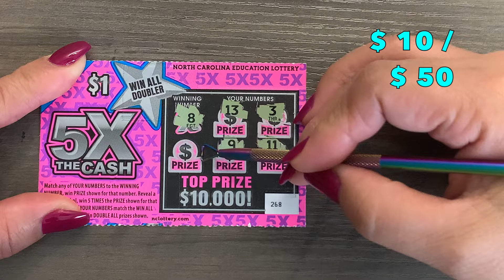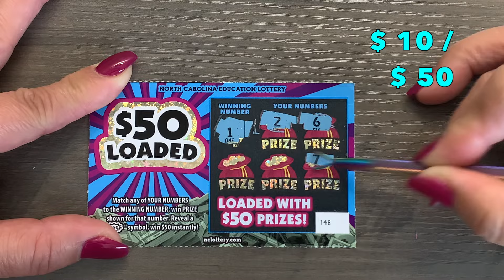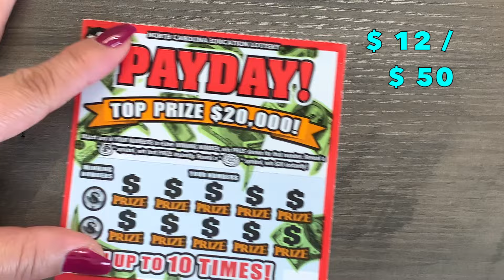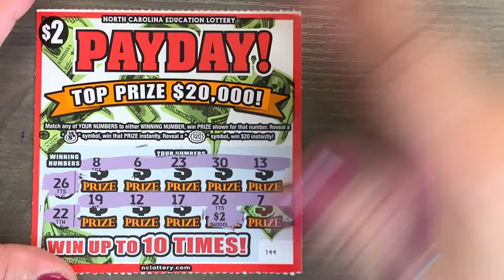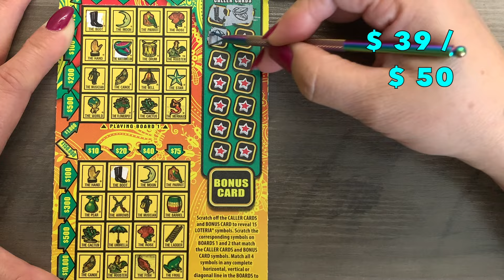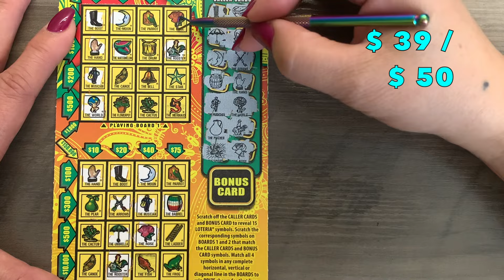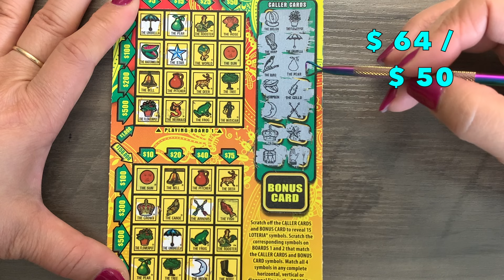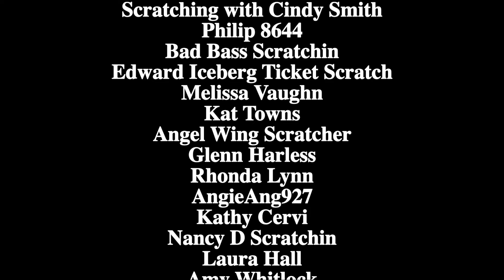PROFIT SESSION !!!!!💰💥💰💥💰💥💰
Mrs OG Scratches A $50 Mix of North Carolina Lottery LowBoy Scratch Off Tickets and Has A PROFIT SESSION!!!